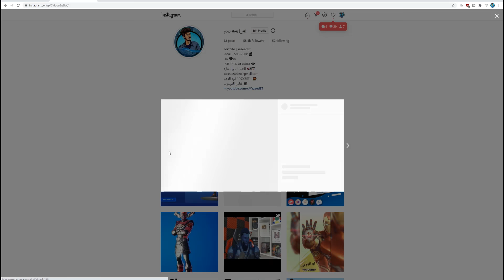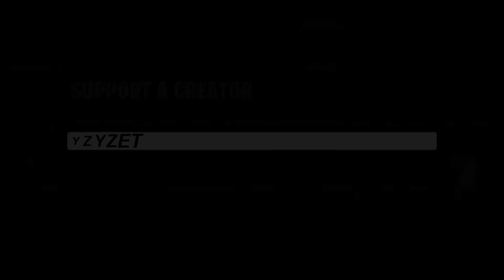الجوائز المجانية الجديدة 😍🔥 ( سكن مجاني للجميع ) جوائز مهرجان الشتاء | فورت نايت Fortnite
شكرآ على المشآهدةَ ❤
لاتنسون اللأيگ ❤
لاتنسون الأشتراگ ❤

🔥حساب الابيك قيم EpicGames🔥 :
YazeeddET

تاجيل الحدث
فورت نايت باتل باس السيزون الرابع الجديد
فورت نايت سبايدر مان
فورت نايت سكن سبايدر مان
فورت نايت ايرون مان
فورت نايت تغير خريطة السيزون الرابع
فيبوكس ببلاش
تليتد تاور
فورت نايت تغير خريطة السيزون الخامس
فورت نايت ماب السيزون الخامس
فورت نايت خريطة السيزون الخامس
فورت نايت تسريبات السيزون الخامس
فورت نايت كل شي يجب معرفته عن السيزون الخامس
فورت نايت سكنات الباتل باس السيزون الخامس
فورت نايت سكنات الباتل باس السيزون 5
فورت نايت باتل باس السيزون الخامس
فورت نايت الجوائز المجانية الجديدة
فورتنايت سكن مجاني للجميع
جوائز مهرجان الشتاء
فورت نايت مهرجان الشتاء
فورت نايت جوائز مهرجان الشتاء